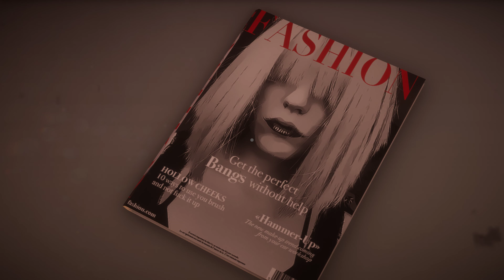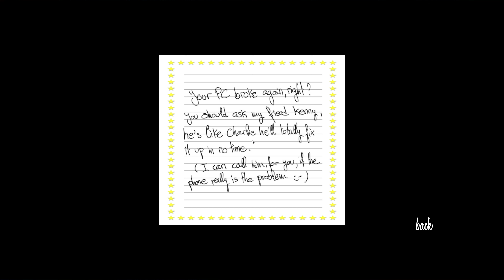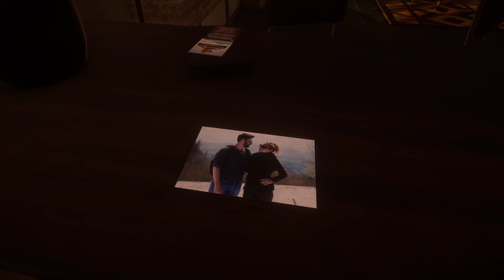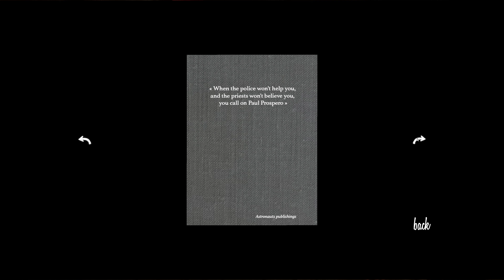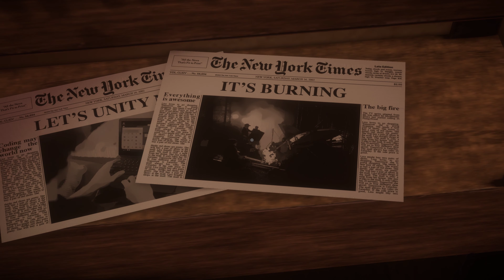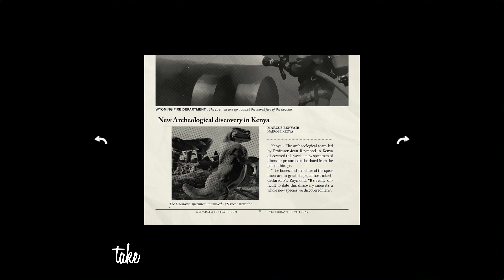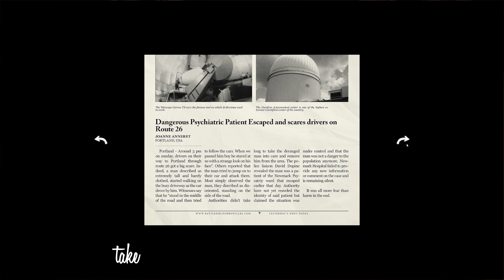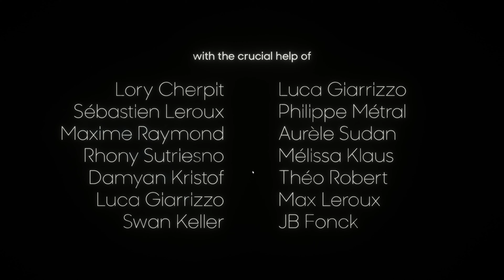Answer Knot - Kommentiert in Deutsch, 4K, 60 FPS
Full playthrough of Answer Knot (Steam version).